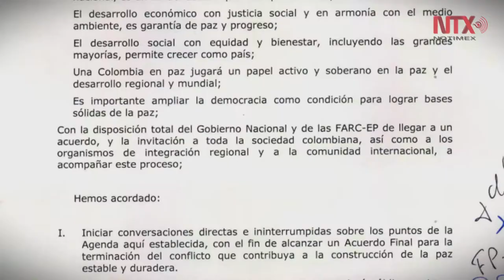Plebiscito en Colombia no fue "sí a la guerra", sino un triunfo de la democracia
La embajadora de Colombia en México afirmó que el resultado adverso no significa que los ciudadanos quieran la guerra, sino buscar la mejor paz posible